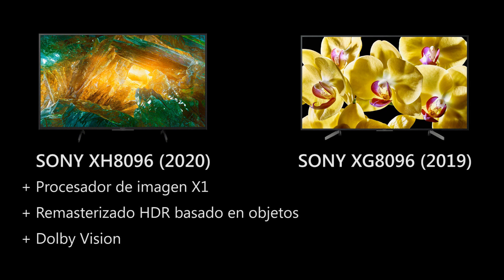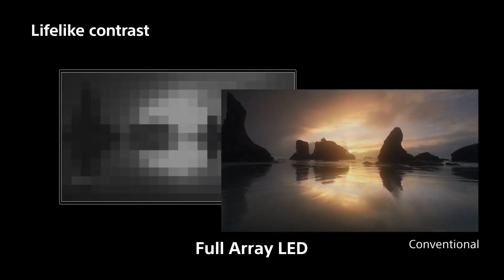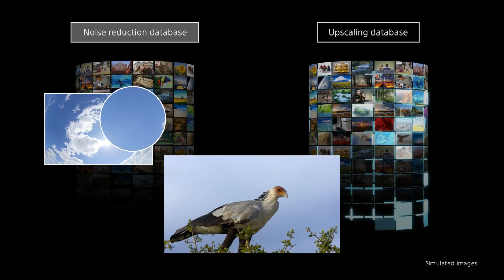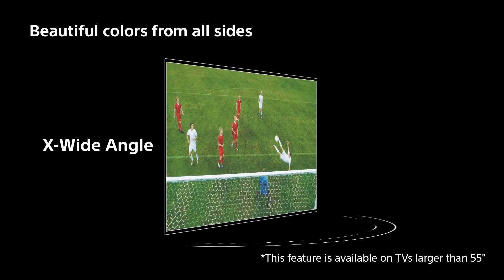TV Sony gama 2020 Ep.1 - Serie LED 4K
► Precios gama Sony LED 4K 2020
➥ Ver precio Sony XH8096 en Amazon España
➥ Ver precio Sony XH8196 en Amazon España
➥ Ver precio Sony XH9005 en Amazon España
➥ Ver precio Sony XH9505 en Amazon España

En este vídeo te mostramos los nuevos modelos Sony para 2020. En este primer episodio hablamos de las nuevas series Sony Bravia XH8096, XH8196, XH8596, XH9005 y XH9505.

Te explicamos las principales prestaciones y las novedades que incoporan los nuevos modelos Sony Bravia LED 4K 2020.

La gama TV Sony 2020 LED 4K está formada por los modelos XH8096, XH8196, XH8596 y por los modelos Full Array serie 9, XH9005 y XH9505.

Para conocer más detalles de los nuevos televisores Sony 2020 visita nuestra web

[Gama LED Full Array 4K]
[Gama OLED y LED 8K]

► Precios nueva gama Sony LED 4K 2021
➥ Ver precio Sony X80J en Amazon España
➥ Ver precio Sony X85J en Amazon España
➥ Ver precio Sony X90J en Amazon España
➥ Ver precio Sony X95J en Amazon España